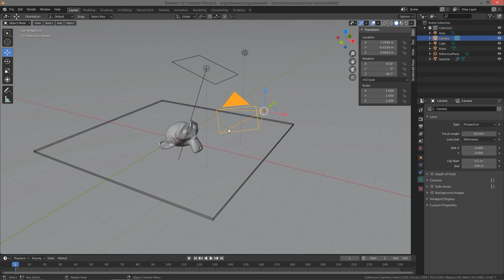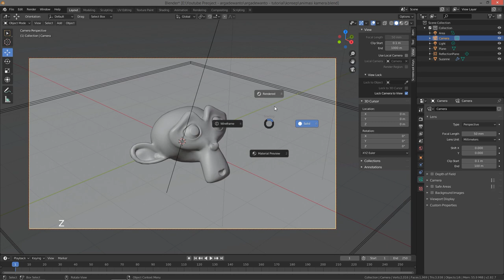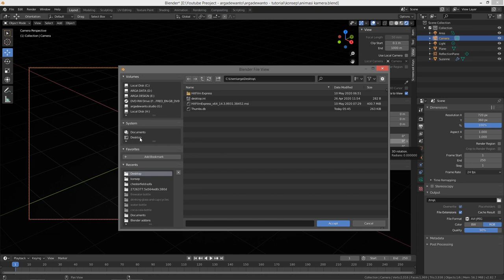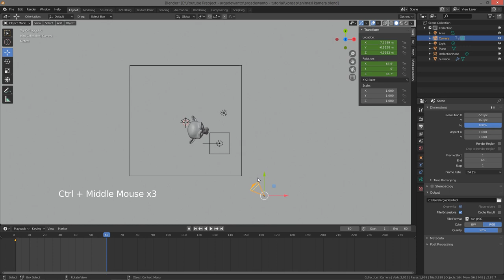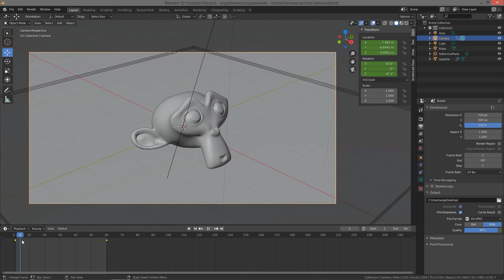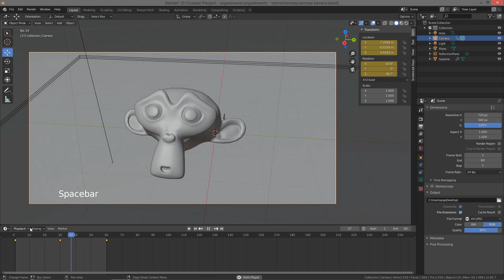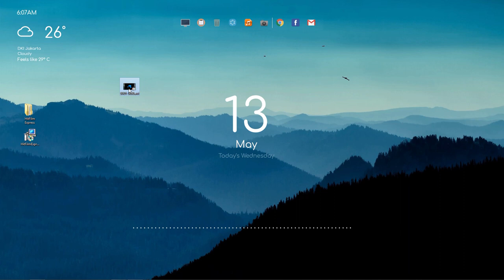Animasi Kamera dan Render Video 3D Blender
Pada video ini kita akan mempelajari bagaimana membuat animasi pada kamera dan merendernya dalam format video.